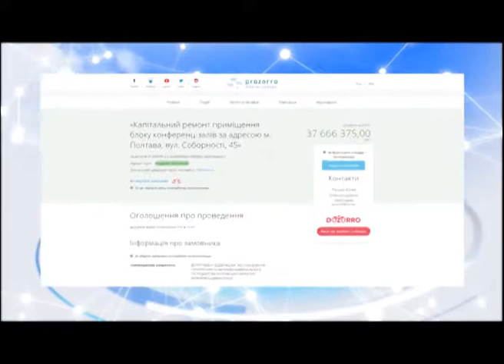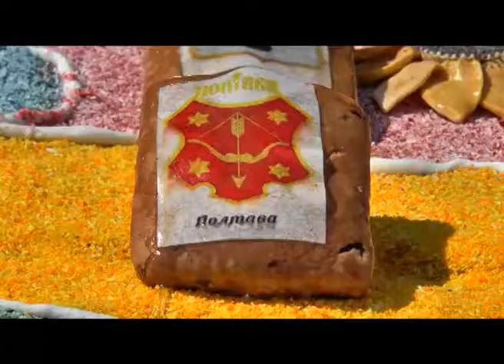22.08.2018. Новини. 08:30